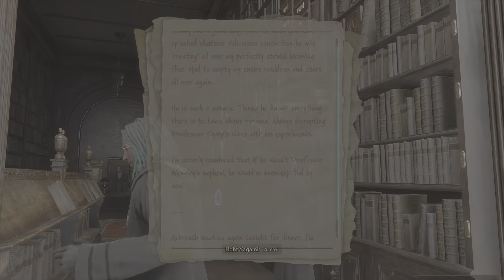Hogwarts Legacy - Episode #3 Journey To Hogsmead